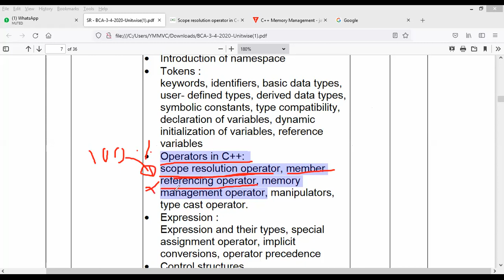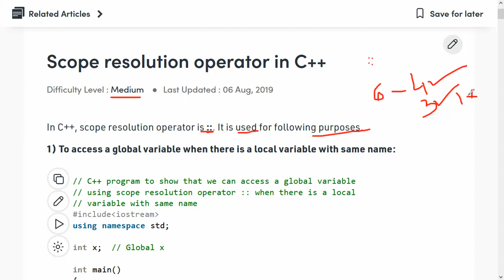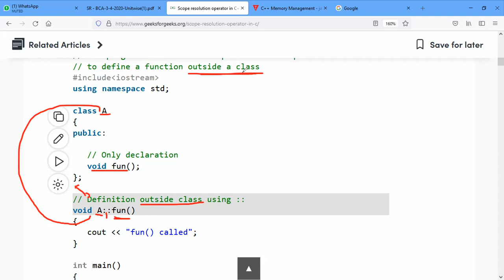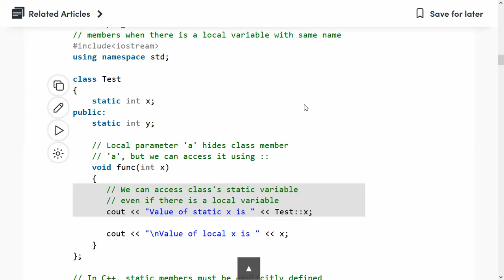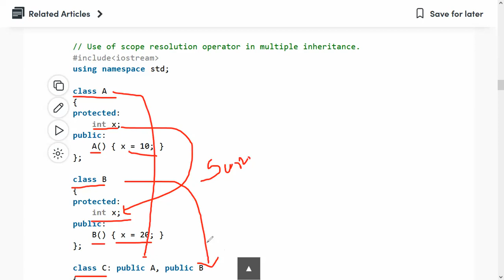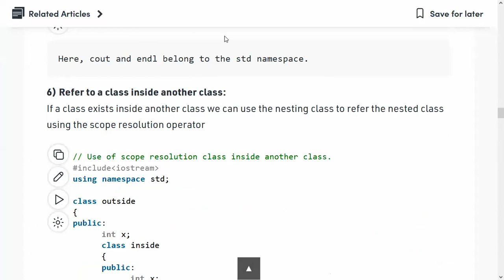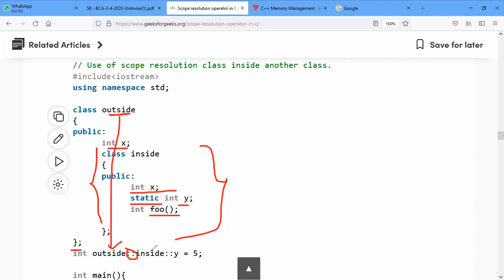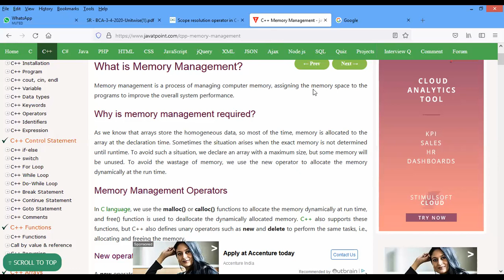scope resolution operator in c++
What is a scope resolution operator in C++?

What is scope resolution operator in C++ with example?

What does the scope resolution operator do?